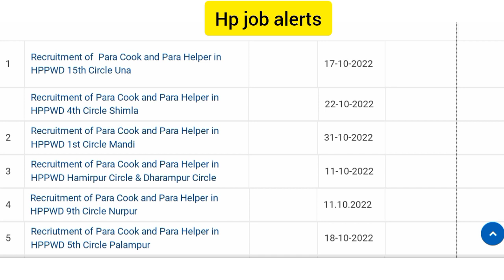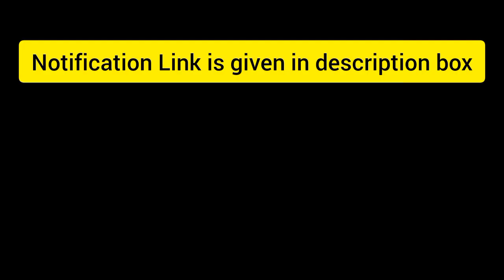PWD में निकली बंपर भर्तियां ।।hp PWD recruitment 2022 ।। hp job alerts2022 ।। hp job vacancy 2022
रोजगार समाचार , employment news,hp today news, free job alert hp, hp govt job alert, NTT, MTW result , pnb peon bharti Police bharti 2022, TGT, PGT,peon ,joa, special educator jobs in Government schools of Himachal Pradesh, Himachal Pradesh cyber Police bharti ,assistant professor vacancies, security guard jobs,  electrician fitter welder jobs  NTT, JBT, TGT, B.Ed Indian Navy and ITBP recruitment news,  ssc preparation channel , free computer courses, himachal pradesh online job apply, sub inspector security guard and hostel warden jobs ,job free alert hp ,free job alert himachal ,himachal free job alert ,hp job alert ,hp free job ,free job himachal pradesh ,free alert job hp ,hp alert job ,free ,job alert himachal pradesh
himachal pradesh ex servicemen job electrician lineman and substation attendant or fitter job vacancy, free school dress and school bags to students, NTT,PWD, peon, sweeper, watchman jobs, excise and taxation officer job vacancy, junior office assistant job vacancy, excise and taxation department of Himachal Pradesh Bharti 2022 , ssc preparation channel

cook and helper application form

download notifications

ed videos,
google education,
youtube studio,